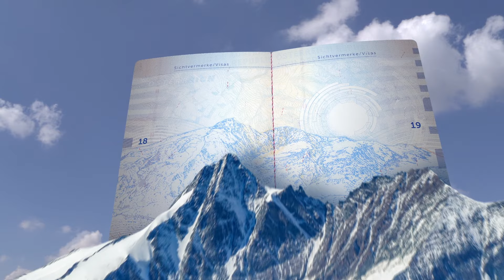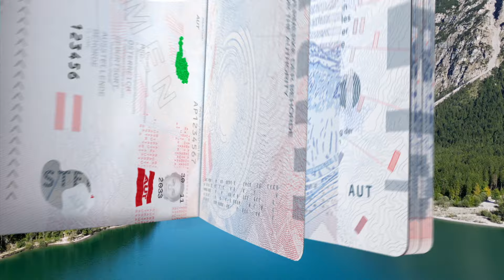Der neue Österreichische Reisepass | The new Austrian passport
The new Austrian passport launched successfully in December 2023.
Our goal at the Austrian State Printing House (OSD) was to design a passport with maximum security for all Austrian citizens. But at heart, a passport is more than just a collection of security features and personal data. For us at OSD, it is a piece of Austria that fits inside your hand - no matter where you are. Take a look at what we envisioned with our design.